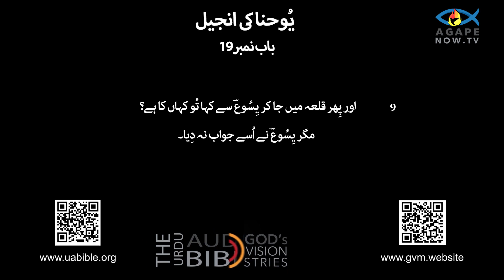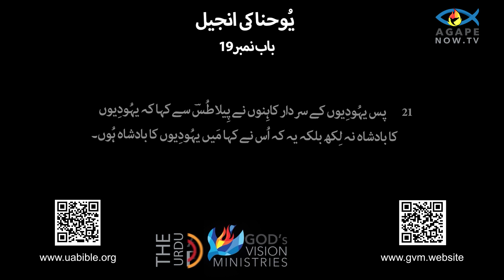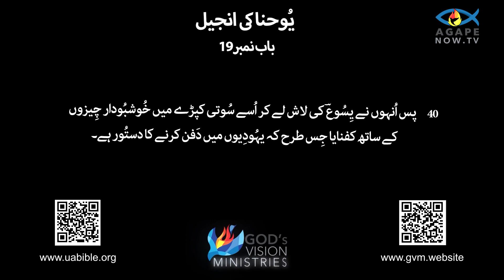John chap 19 | Gospel ofJohn | bible study urdu | یوحنا کی انجیل | yohana ki anjeel 19 baab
About the video :
Welcome to "The Video Urdu Bible" YouTube channel! Here, you'll discover insightful content focusing on the Gospel of John, one of the four canonical Gospels in the New Testament. Join us as we delve into the life, teachings, and significance of Jesus Christ through engaging discussions and a deep exploration of key themes. From Jesus' divinity and miracles to eternal life, belief, and spiritual rebirth, our channel offers valuable insights for those seeking a comprehensive understanding of the Gospel of John.
The Gospel of John is one of the four gospels in the New Testament of the Christian Bible. Traditionally attributed to John the Apostle, it presents a unique portrait of Jesus Christ, distinct from the synoptic gospels (Matthew, Mark, and Luke). John's gospel emphasizes Jesus' divine nature, portraying Him as the pre-existent Word (Logos) who became flesh. Key themes include light vs. darkness, life, and love. It features profound theological discourses, such as the "I am" statements, and highlights Jesus' miracles, known as "signs," that reveal His divine identity. The gospel aims to inspire belief in Jesus as the Christ and Son of God, offering eternal life to believers.
یوحنا کی انجیل مسیحی بائبل کے نئے عہد نامے میں چار انجیلوں میں سے ایک ہے۔ روایتی طور پر جان رسول سے منسوب، یہ یسوع مسیح کا ایک منفرد پورٹریٹ پیش کرتا ہے، جو اناجیل (میتھیو، مارک اور لیوک) سے الگ ہے۔ جان کی انجیل یسوع کی الہی فطرت پر زور دیتی ہے، اسے پہلے سے موجود لفظ (لوگوس) کے طور پر پیش کرتی ہے جو گوشت بن گیا تھا۔ کلیدی موضوعات میں روشنی بمقابلہ تاریکی، زندگی اور محبت شامل ہیں۔ اس میں گہرے الہٰیاتی مکالمے پیش کیے گئے ہیں، جیسے کہ "میں ہوں" کے بیانات، اور یسوع کے معجزات کو نمایاں کرتا ہے، جنہیں "نشانیوں" کے نام سے جانا جاتا ہے جو اس کی الہی شناخت کو ظاہر کرتے ہیں۔ انجیل کا مقصد یسوع میں مسیح اور خدا کے بیٹے کے طور پر یقین کو متاثر کرنا ہے، جو مومنوں کو ابدی زندگی کی پیشکش کرتا ہے۔

Queries solved :

) yohana ki anjeel
2) holy bible in urdu full
3) john chapter 19
4) bible study urdu
5) Gospel of John
6) یوحنا کی انجیل
7) जॉन का सुसमाचार
8) yuhana ki injeel in urdu
9)  یوحنا 19 باب
10) yuhana ki injeel 19 baab in urdu
11) Gospel of john or yuhana in urdu
12) The book john in urdu
13) Gospel of John chap 19